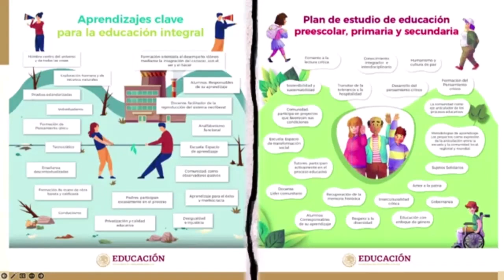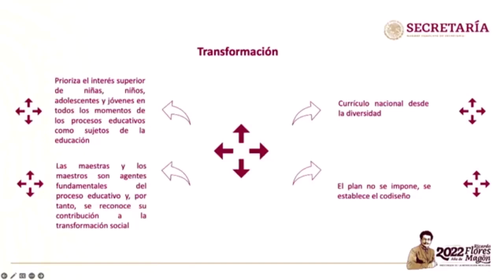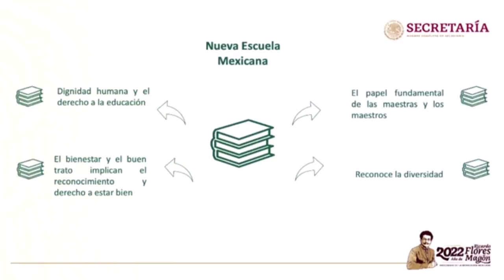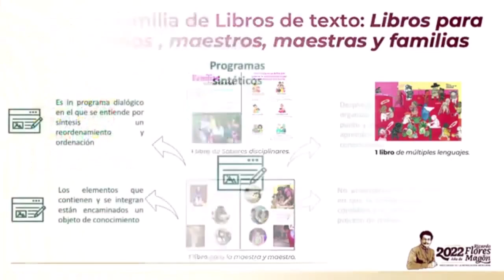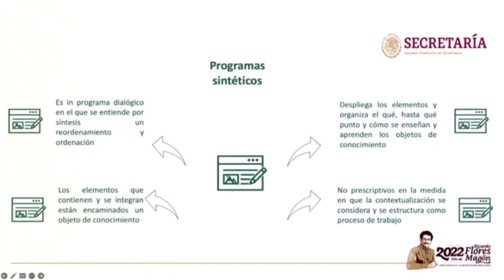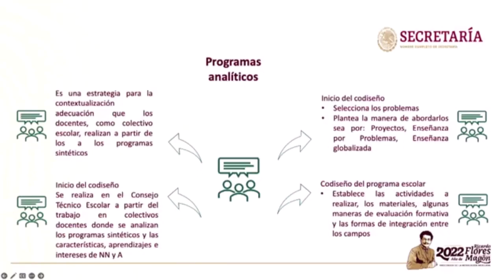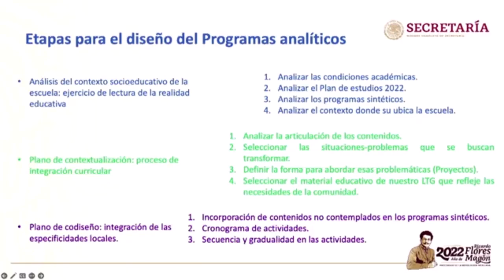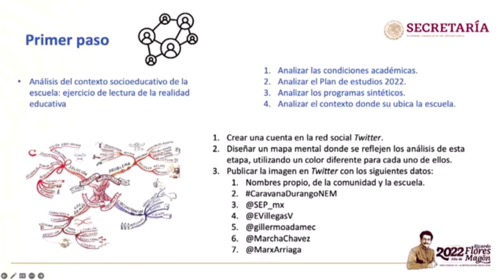INFORMACIÓN SOBRE LOS NUEVOS LIBROS DE TEXTO GRATUITO.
Balvas Academic: EL DÍA DE HOY EN ESTE VÍDEO TE COMPARTO LA INFORMACIÓN SOBRE LOS NUEVOS LIBROS DE TEXTO GRATUITO.